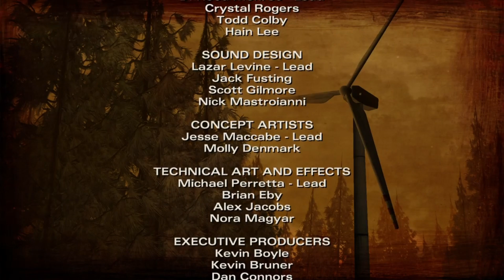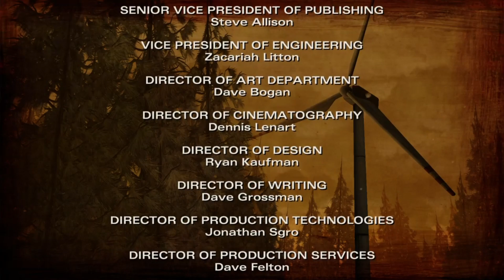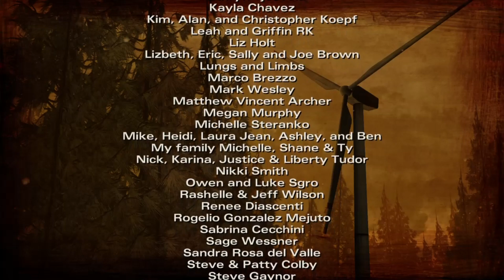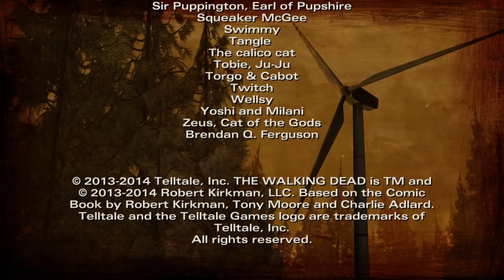Let's Play The Walking Dead Season 2 Part 5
This is my Let's Play Series of the Walking Dead Season 2. This is Part 5 in this series. If you enjoy the video don't forget to